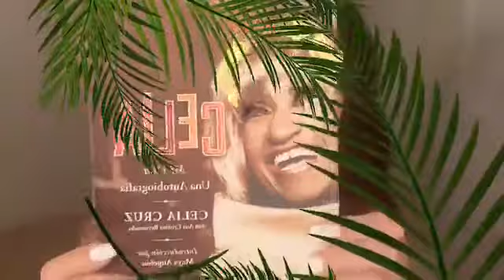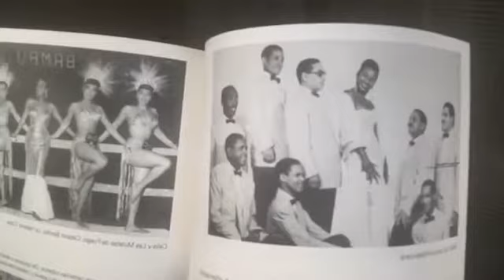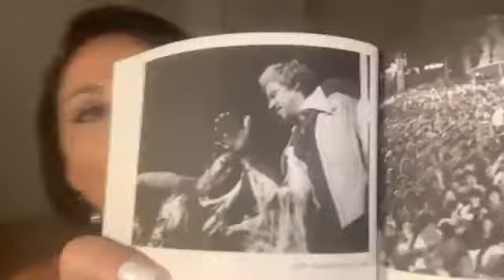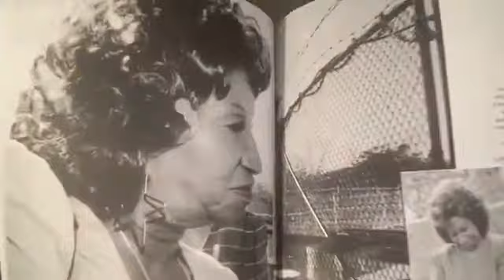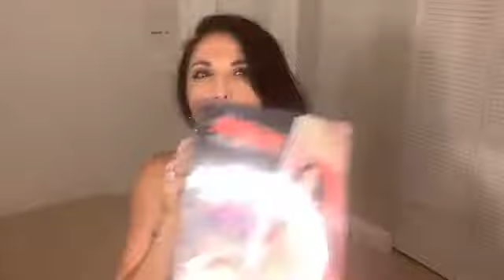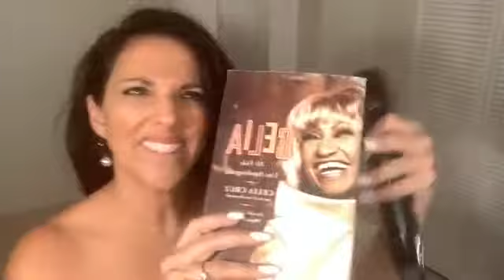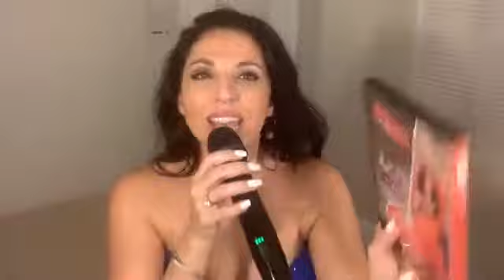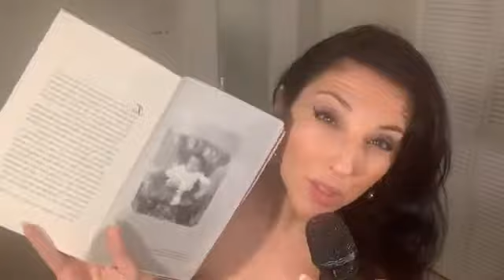TRIBUTO A CELIA CRUZ Por Melina Almodovar (VIRTUAL)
Celia Cruz es mi inspiracion mas grande !
Aqui le rindo tributo virtual a Reina de la Salsa en el aniversario de su cumpleaños.

Celia Cruz is my biggest inspiration! Here we talk about her life and music and we tribute her on the 17 anniversary of her passing.

Subscribete a mi Youtube: @Melina Almodovar -La Muñeca de la Salsa

PANDORA : Melina Almodovar
AMAZON MUSIC : Melina Almodovar